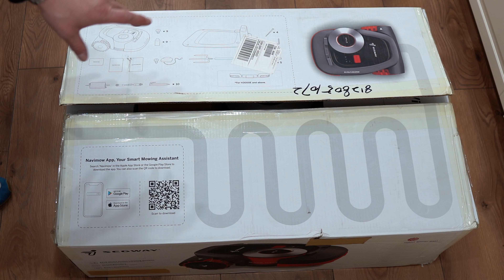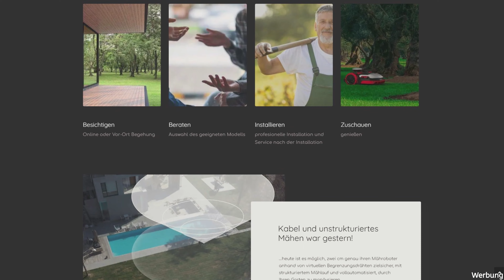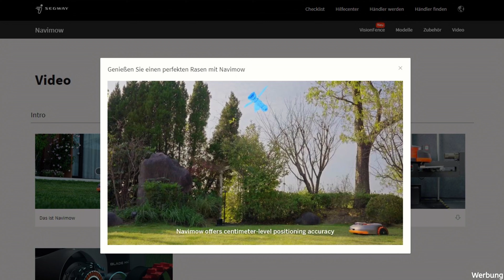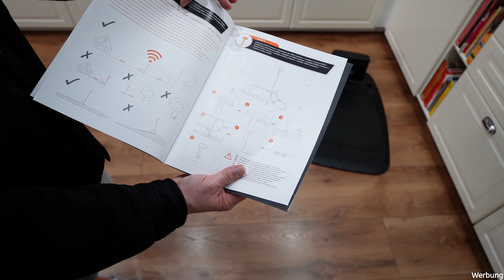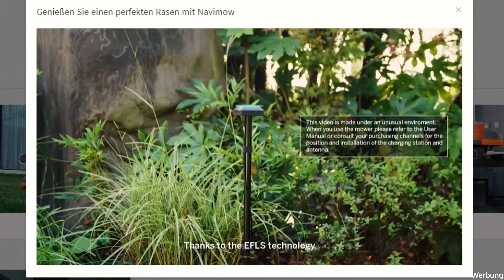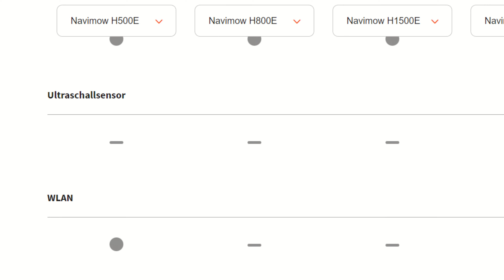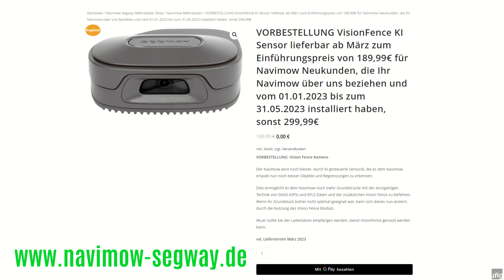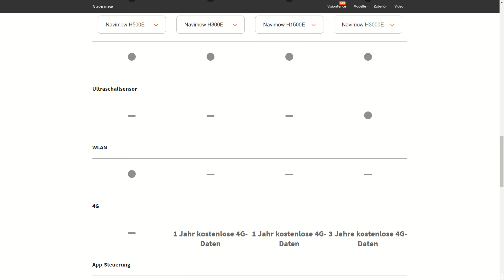Segway Navimow H1500E (Unboxing) Neuheiten in 2023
Im letzten Jahr war der Hype um den Navimow sehr groß! Die Modelle H500E, H800E, H1500E und H3000E waren vorbestellbar, wurden aber vielerorts nicht ausgeliefert. Wer Glück hatte bekam seinen "Wireless Mower" noch 2022, andere gingen leider leer aus. In diesem Jahr startet Segway mit einer genialen Erweiterung, der so genannte Vision Fence KI Sensor sollt laut Hersteller schlechte Netzabdeckungen ausgleichen. Wie sich das System in der Zukunft schlägt, erfahrt ihr hier auf meinem YouTube Kanal.

Mit dem Code "gratis messer" erhaltet ihr 30 Ersatzklingen GRATIS!
Mit dem Code "Kaigarage" erhaltet ihr 10€ SOFORTRABATT auf eine Garage eurer Wahl!

▶ Den Segway Navimow über Amazon beziehen
Navimow i105E *
Passende Garage *
Navimow Shop *

▶ ERSATZTEILE & NÜTZLICHES FÜR DEN GARTEN
❎ Ersatzklingen SEGWAY NAVIMOW (0,63€/Stück)
❎ Der RASENWERK Shop bei Amazon

▶ IM VIDEO ERÄHNTE VIDEOS ZUM THEMA SEGWAY NAVIMOW:
Segway Navimow Räder wechseln | Ich zeige euch wie es funktioniert!
(Noch nicht online - Folgt aber in den nächsten Tagen)

IHR WOLLT MEHR ZUM THEMA SEGWAY NAVIMOW WISSEN?

Vergleichbare RTK Rasenmäher Roboter anderer Marken:
▶ MAMMOTION LUBA 2 AWD RTK Mähroboter *
▶ DREAME A1 RTK Mähroboter *
▶ ECOVACS GOAT G1 RTK Mähroboter *

Viele Grüße
Kai

0:00 Einleitung
1:39 Lieferumfang
9:29 Spezifikationen
16:08 Vergleiche
16:44 VisionFence KI Sensor